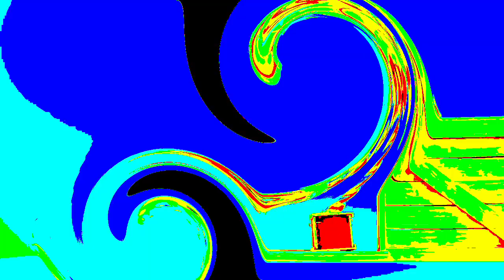MIMIMINON PIP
Next for round 3?

VST Plug-ins Used:
Orange Vocoder
4ormulator
CMT_Bitcrusher_2
tb_grumblebum
Full Bucket Frequency Shifter
ERZATZ
IO/Phaser
TAL-Bitcrusher
MonstaChoruss

Video Plug-ins Used:
NewBlueFX
Ignite
Sapphire
Twixtor
HitFilm

Internet:
My iPad
My Phone
My Computer

Software Used:
AVS Video Editor
VSDC

iPad Software Used:
MegaPhoto
Videoleap
Picsart
CapCut

1.No putting age restrictions
3.No removing videos
4.No community guidelines
5.No spambots allowed